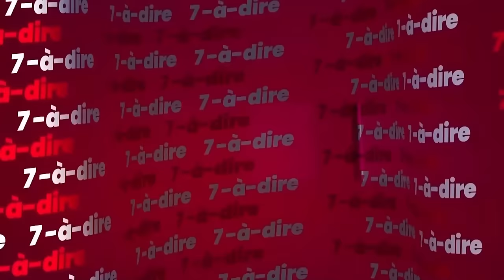7-à-dire | Entretien avec Jean Gervais Tchéidé, Secrétaire Général du PPA-CI